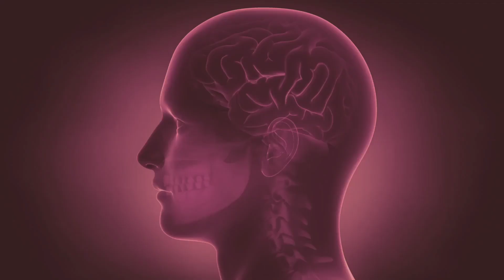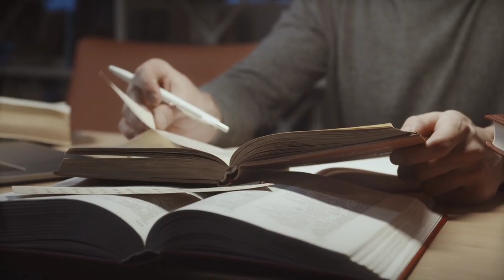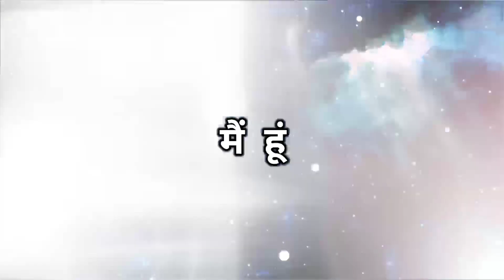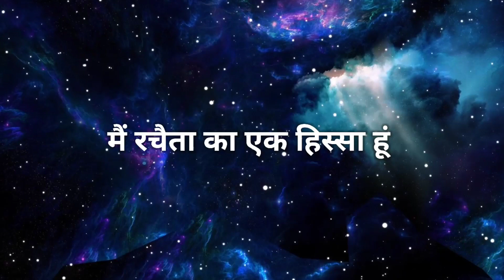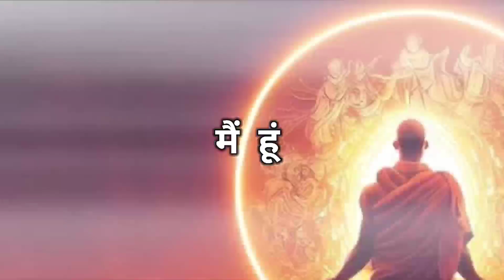अवचेतन मन की अद्भुत शक्तियां | The power of your subconscious mind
अवचेतन मन की अद्भुत शक्तियां | The power of your subconscious mind | Subconscious mind | secret of subconscious mind power
power of successful mind

अवचेतन मन की अद्भुत शक्तियां गौतम बुद्ध
अवचेतन मन की अद्भुत शक्तियां
मन की अद्भुत शक्तियां
अवचेतन मन
अवचेतन मन की अदभुत शक्तियां
आपके अवचेतन मन की शक्ति
अवचेतन मन की अद्भुत शक्ति
अवचेतन मन का उपयोग
अचेतन मन की शक्ति
अवचेतन मन की शक्ति कैसे करें जागृत
अवचेतन मन की शक्ति जागृत कैसे करें
मन की शक्तियां प्राप्त केसे करें
अवचेतन मन क्या है

power,mind,subconscious mind power,power of the mind,power of subconscious mind joseph murphy in hindi